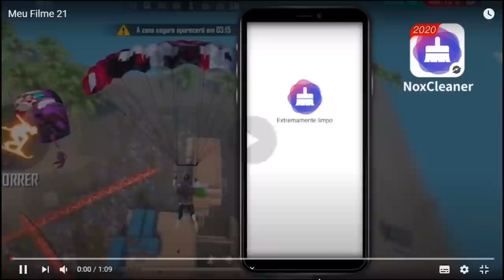SOLO VS DUO INSANO COM 20 KILLS!! ESSA ARMA SMG TÁ MELHOR QUE A MP40? - FREE FIRE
Jogue free fire sem LAG e Corre para o sorteio R$100 Gift Card